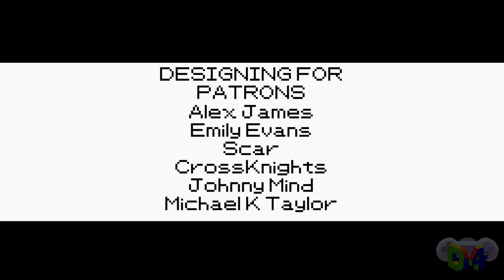Pokemon Trainer Blue -- Designing For Rivalry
Designing For is a series which looks at one specific level, character, or idea in gaming and breaks down the central theme to that element to figure out what it's, well, designing for!  In this episode, we look back at the original journey to be the very best, and the rival that accosted players every step of the way! What simple actions Pokemon Trainer Blue does to remain an incredibly memorable character, how he reflects the themes of Pokemon, and how he ended up growing past his initial trappings into a character we still cherish today!

Also check out our episode on Pikachu, and how it remains the perfect mascot of the Pokemon series not just through design, but gameplay and theming, too